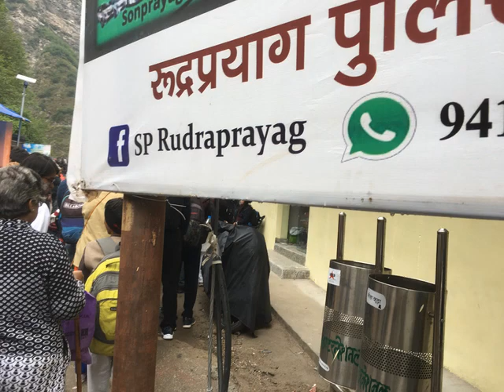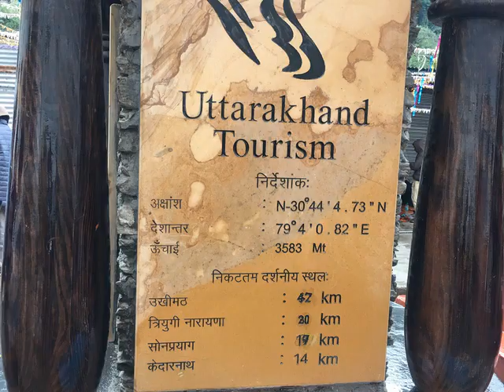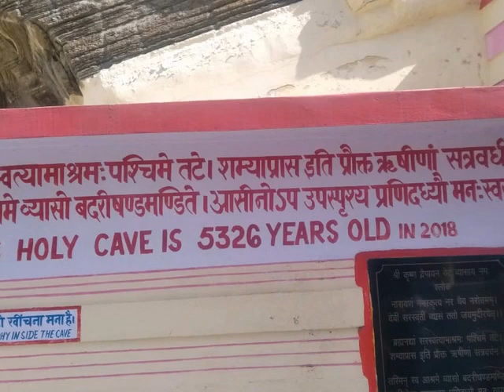Rishikesh Advance course with Kedarnath Badrinath tour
Photo album of our Advance course and Pilgrimage tour to Kedarnath and Badrinath temples